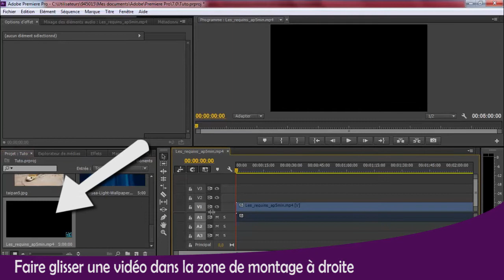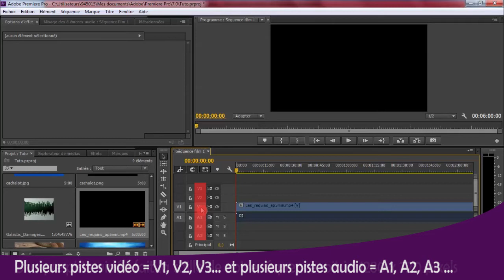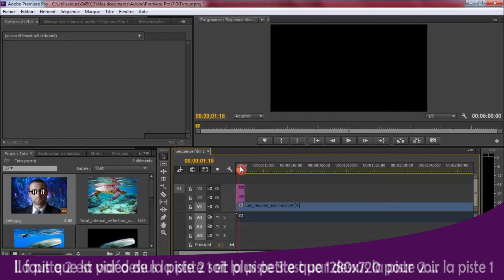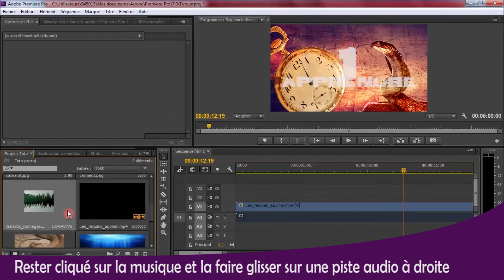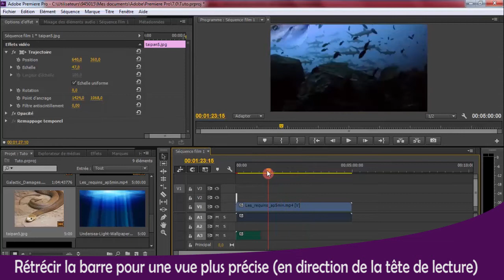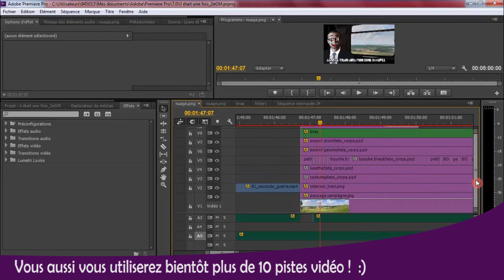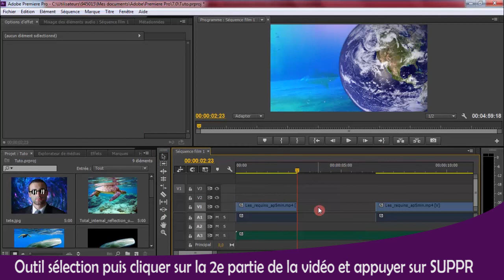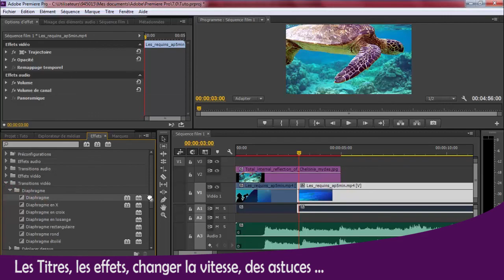Tuto #2 - LES BASES DU MONTAGE - Premiere Pro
Tu veux faire des vidéos mais tu ne sais pas comment faire le montage ? Cette série de vidéo va t'apprendre à te servir du logiciel Adobe Premiere Pro. Ce logiciel de montage est très puissant et permet de faire pas mal de chose, cependant à première vue il peux paraître compliqué. Je te propose de te montrer ma façon de faire. Tout ça en 5 min pile-poil !

Bienvenue dans la série "Je veux faire des vidéos" !

Merci.

Musiques :
Ever Felt PART1 - Otis McDonald
BirdBrianz - Otis McDonald